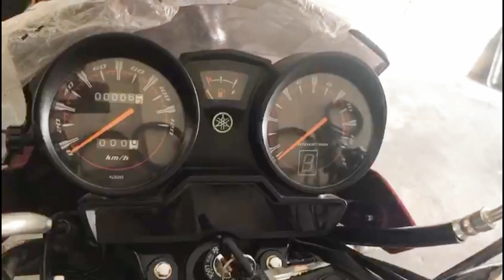Yamaha ybr 125 Red colour 2023| price and specs